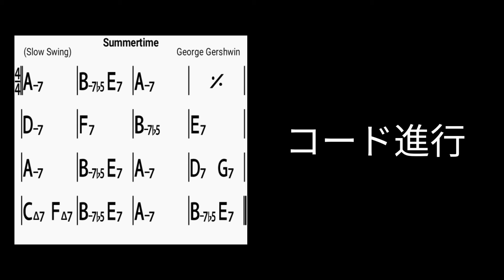ジャズギターで識るジャズスタンダード「SUMMERTIME」サマータイム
自身の勉強がてら始めた新企画「ジャズギターで識るジャズスタンダード」をお送りします。

第17弾は、「SUMMERTIME」

テーマ→アドリブソロ例の構成。

スローテンポでの演奏が多い印象の曲ですが今回はアップテンポで、それに伴いテーマもスタッカート気味にアレンジ、演奏しています。

アドリブソロ例ですが過去に紹介した偉人達のリックのニュアンスもあると思いますので興味のある方はチャンネルページよりチェック、ニヤリとしてみて下さいな♪

「ジャズスタンダード曲を知りたくて色々聴いてみたけど、アレンジの個性が強くて原曲が分かり辛い」等、お悩みの方、参考になりましたら幸いです。

とりあえず100曲目指してやっていきたいと思ってます！

また動画内で気になるフレーズ等ありましたら解説などもしますので、コメントもお気軽にどうぞ！

動画制作の励みとなります(^^)